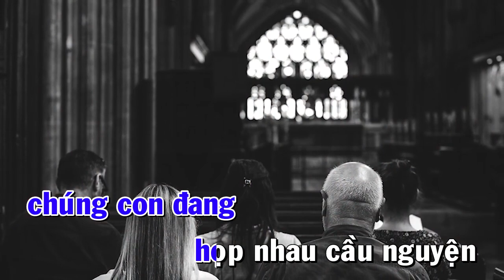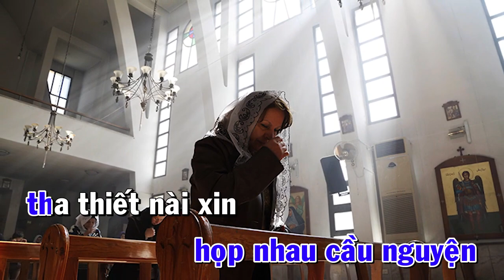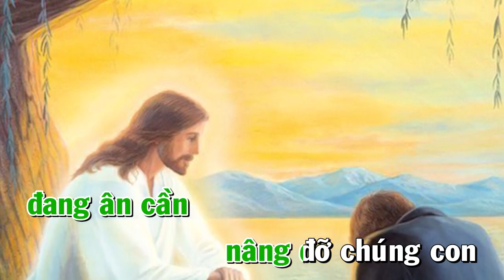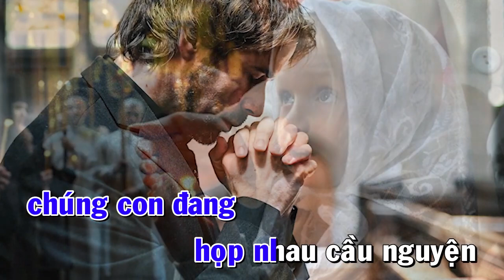LỜI NGUYỆN TRONG CƠN DỊCH BỆNH _ LỜI NGUYỆN CHÍNH THỨC CỦA HỘI ĐỒNG GIÁM MỤC VIỆT NAM